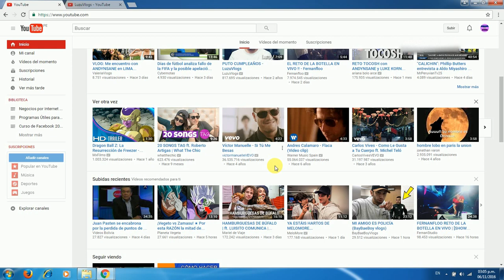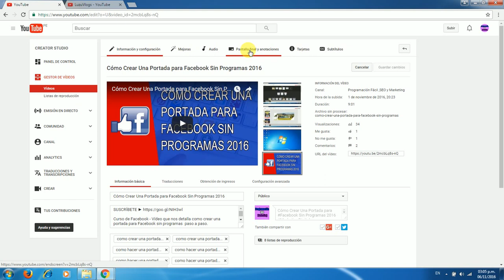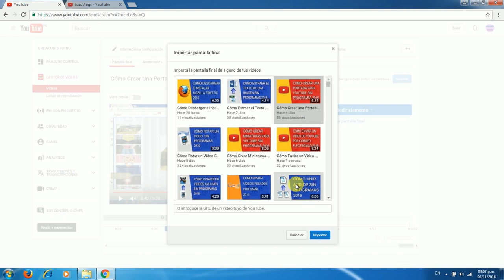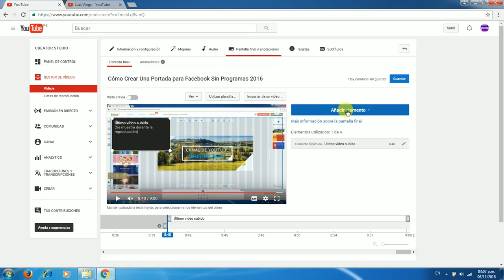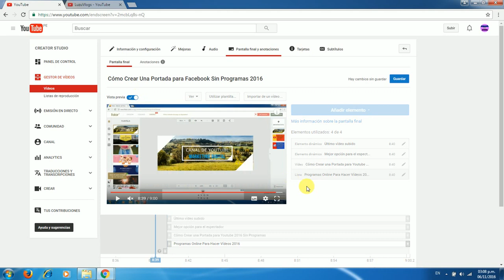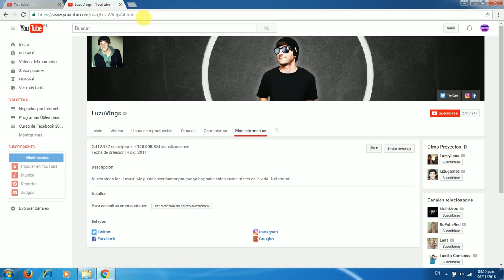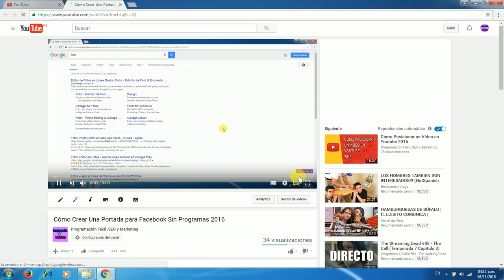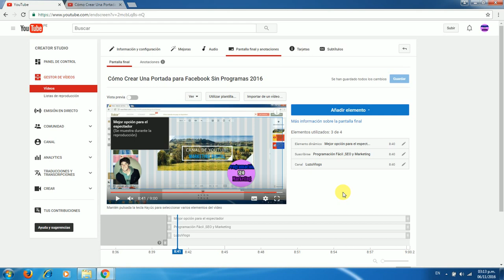Cómo Poner Pantallas Finales en YouTube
Tutorial que detalla como poner pantallas finales en YouTube paso a paso.